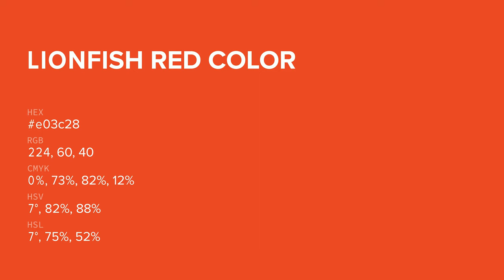Lionfish Red color e03c28 hex color - Red color - Cool color e03c28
What color is Lionfish Red ? e03c28 hex color - Red color - Cool color e03c28

Hex e03c28 Color Code is also known as Lionfish Red color.